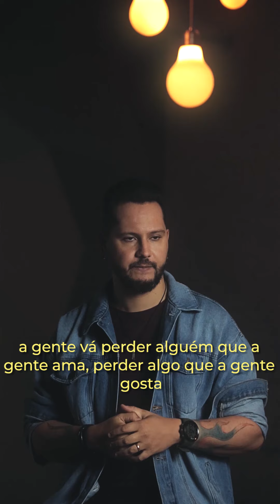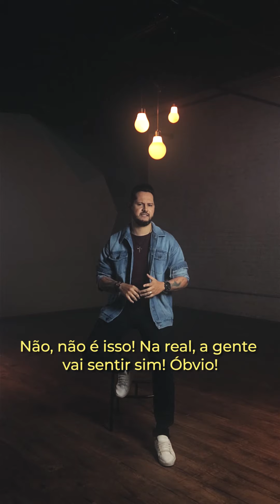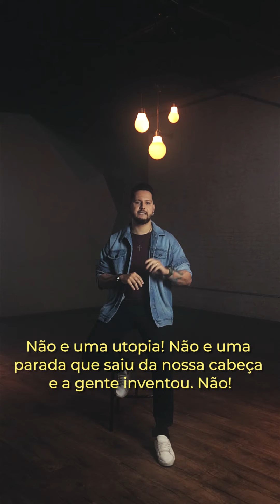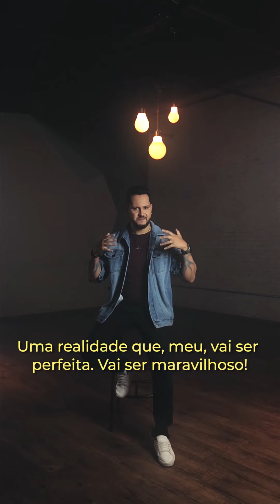A Trilha Diz - A Eternidade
"A Eternidade não é uma utopia, uma parada que saiu de dentro da nossa cabeça."